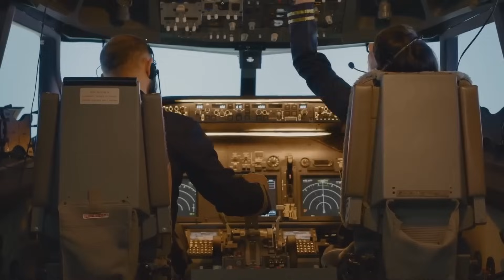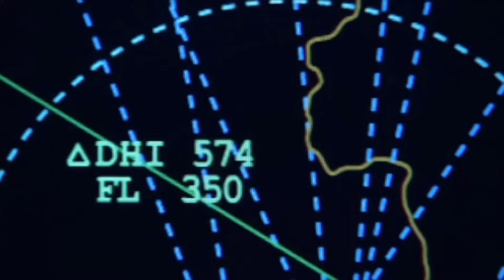Horrifying Pilots Last Words Before Crashing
In this chilling aviation documentary, we explore the last words of pilots before they tragically crashed their planes. This documentary sheds light on the final moments of these pilots and the events leading up to the crashes. You won't want to miss this gripping look into the world of aviation disasters. Watch to learn more about the real events behind these last words.

For the YPP examiners, please read the following:

The footage I have used here does not fall under the copyright law as I have changed it substantially through adding multiple voice overs and combining it with my own footage.

The video in particular displays the CVR (cockpit voice recorders) of several famous airplane crashes in an educational manner. These crashes are famous and are often heard of on the internet but there’s often a lacking explanation behind it. In this video I’m adding information to these crashes out there through posting the CVR’s public. The CVR’s in this video have been brought form the NTSB’s public documents in a legal manner.

0:00 Intro
0:44 Western Airlines, Flight 2605
1:38 Delta, Flight 191
2:30 Adam Air, Flight 574
3:41 Air Florda Flight 90
5:00 TAM Airlines Crash, Flight 3054
6:03 Royal Air Maroc Flight 630
6:48 Gol Transportes Aereos, Flight 1907